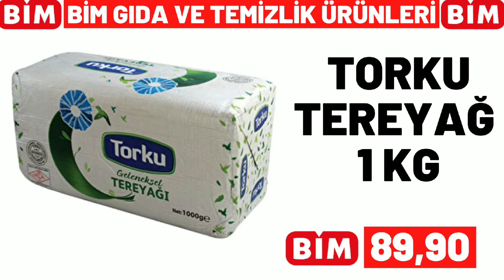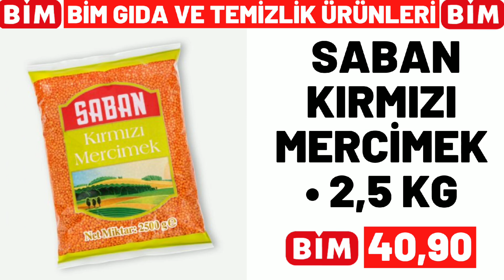BİM BU SALI | BİM 24 MAYIS 2022 SALI GELECEK KATALOĞU | GIDA VE TEMİZLİK | GÜNCEL FİYATLAR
BİM resmi kataloğ ürünleri için yine tekli sunum olarak sizler için hazırladım, videoyu beğenmeyi, buna benzer videolardan ve kampanyalardan haberdar olmak için kanalımıza abone olmayı, bildirimleri açtıktan sonra tümünü seçmeyi LÜTFEN unutmayın.

bim marketlerin
bim 3 mayıs , bim 6 mayıs , bim 10 mayıs ,
bim 13 mayıs , bim 17 mayıs , bim 20 mayıs ,
bim 24 mayıs , bim 27 mayıs, bim 31 mayıs

a101 Marketlerin ,
a101 5 mayıs , a101 12 mayıs , a101 19 mayıs , a101 26 mayıs katologlarida kanalımızda olacak

şok marketlerin
şok 4 mayıs , şok 7 mayıs , şok 11 mayıs ,
şok 14 mayıs , şok 18 mayıs , şok 21 mayıs ,
şok 25 mayıs , şok 28 mayıs katologlarıda kanalımızda olacak

şok 4 mayıs , şok 7 mayıs , 11 mayıs şok
14 mayıs şok , şok 18 mayıs 2022, şok 21 mayıs
şok 19 mayıs  , şok 20 mayıs 2022
30 mayıs 2022 şok,
a101 23 mayıs , a101 26 mayıs perşembe
a101 kataloğu 20 mayıs
14 mayıs a101 kataloğu , 17 mayıs a101
27 mayıs a101 aktüel ürünleri ,
a101 17 mayıs , a101 mayıs 2022 kataloğu
a101 14 mayıs 2022 kataloğu ,
a101 market 18 mayıs , a101 aktüel
a101 20 mayıs 2022
a101 19 mayıs perşembe 2022
a101 17 mayıs aktüel , a101 12 mayıs kataloğu
a101 bu hafta ne var
a101 28 mayıs kataloğu , bim 20 mayıs cuma
15 mayıs 2022 bim kataloğu,
28 mayıs bim, bim 25 mayıs 2022,
23 mayıs bim 2023 , 15 mayıs bim ,
bu cuma bim kataloğu 2022 , bim cuma aktüel , bim 24 mayıs 2022  , 15 mayıs cuma bim ,
21 mayıs bim aktüel,
bim ürünleri , bim 26 mayıs 2022,
25 nisan bim , 21 mayıs a101 2022,
bim 20 mayıs aktüel , bim 27 mayıs cuma
19 mayıs perşembe a101, bim 22 mayıs 2022
19 mayıs bim aktüel kataloğu
27 mayıs a101, 20 mayıs bim aktüel ,
bim reklamları , bim katalog 11 mayıs ,
28 mayıs a101 aktüel ürünleri ,
a101 21 mayıs 2022 kataloğu
a101 21 mayıs 2022, a101 14 mayıs
26 mayıs a101, bim 17 mayıs kataloğu
a101 mart 2022 , a101 aktüel 20 mart ,
a101 kataloğu 26 mayıs , 18 mayıs a101 ,
18 mayıs a101 aktüel, a101 7 mayıs 2022
a101 kataloğu 14 mayıs , 27 mayıs bim 2022
18 mart bim 2022 aktüel, a101 katalog,
a101 ne gelecek, a101 neler var,
a101 reklamları, a101 nisan 2022,
şok aktüel ordan burdan, 24 mayıs bim aktüel,
28 mayıs 2022 bim aktüel ,
bim 2022 mayıs kataloğu
bim mayıs 2022 kataloğu
a101 mayıs kataloğu 2022
a101 2022 mayıs kataloğu
101 market bu hafta kataloğu,
bim bu hafta neler var
20 mayıs 2022 şok , 18 mayıs 2022 şok
şok 11 mayıs 2022 , şok 13 mayıs
21 mayıs şok , şok 21 mayıs cumartesi
şok 7 mayıs 2022  , şok 14 mayıs 2022
a101 kataloğu mayıs 2022
şok mayıs 2022 kataloğu
şok kataloğu kasım
bim ganimetleri
a101 ganimetleri
migros aktüel
Hakmar 12 mayıs 2022
Hakmar 5 mayıs 2022